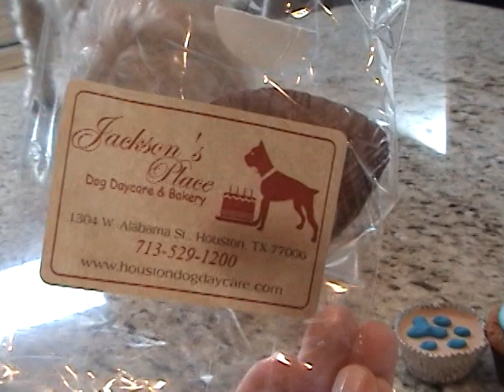HAPPY BIRTHDAY LULU!